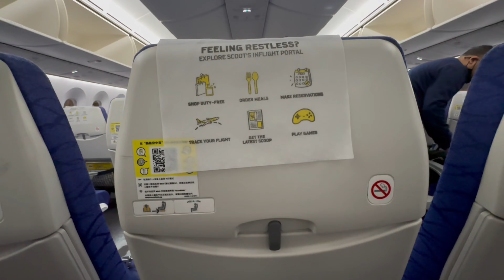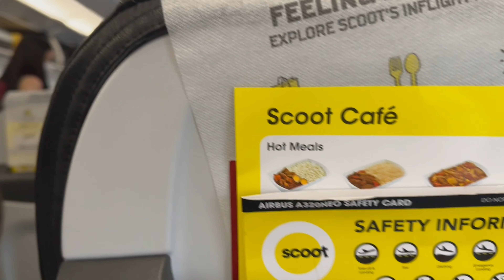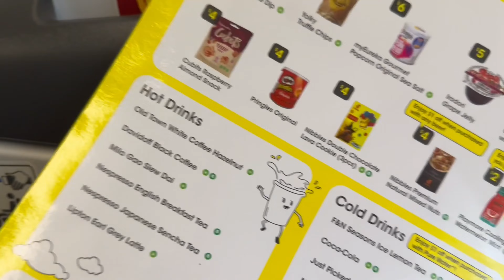HÀNH TRÌNH BAY TỪ ÚC VỀ VIỆT NAM QUÁ CẢNH TẠI SÂN BAY SINGAPORE l LẦN ĐẦU BAY VỚI SCOOT AIRLINES ✈️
✅ Hi mọi người! Mình rất yêu thích học hỏi và đam mê du lịch ✈️🇻🇳🇨🇦🇹🇭🇺🇸🇸🇬🇲🇾🇦🇺

Mình muốn được đi đến những vùng đất mới, trải nghiệm văn hoá mới ,học hỏi những phong tục tập quán sinh sống của từng vùng miền ,những địa danh khác nhau trên giới, được ăn những đồ ăn địa phương nơi mình đến 🛫🛬😘

Mình muốn làm video lưu giữ lại những chuyến đi, những kỷ niệm đẹp  và chia sẻ những nơi mình đã đi qua ,đang đi và sẽ đi ...với tất cả mọi người ...❤️